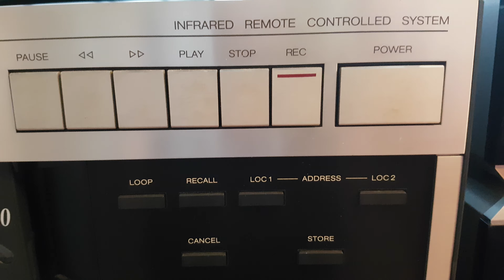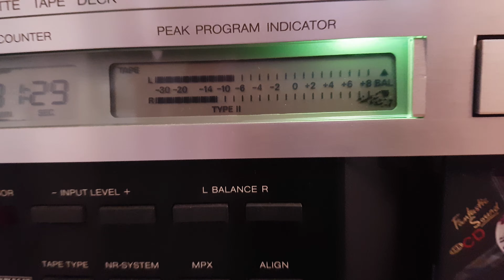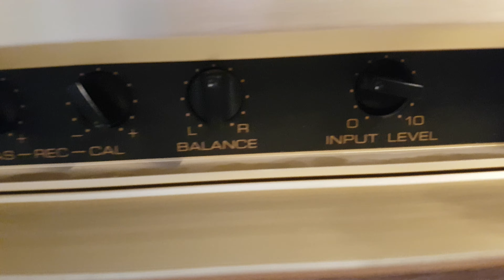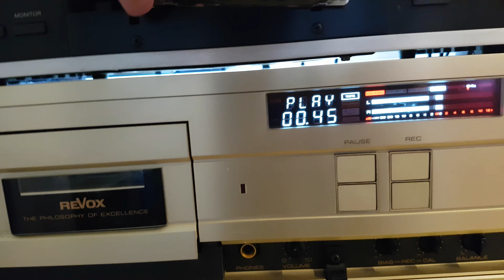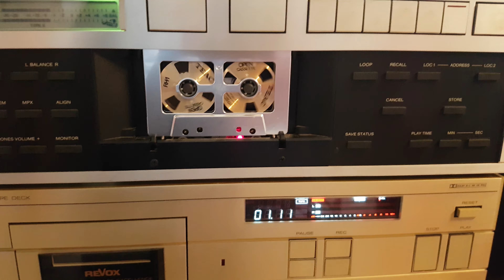Revox B215 vs. Revox H11